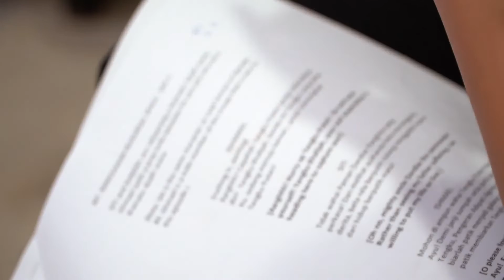Sofia's Bangsawan Training | Titoudao: Dawn Of A New Stage BTS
Sofia gets an intense crash course from Nadiputra as she learns the dance moves and songs for her role as Iffah, daugther of Bangsawan troupe leader.

Catch up on Titoudao: Dawn Of A New Stage here! 🎭